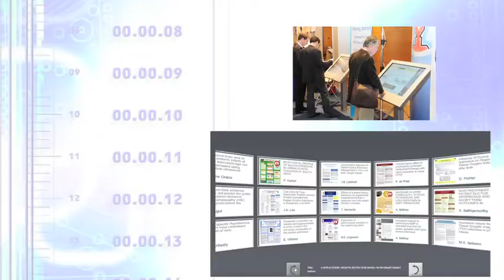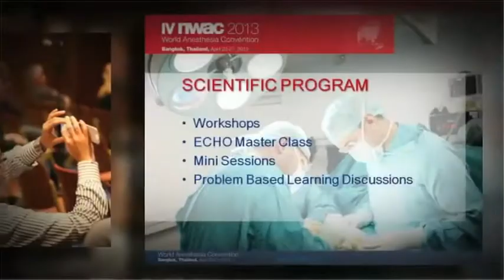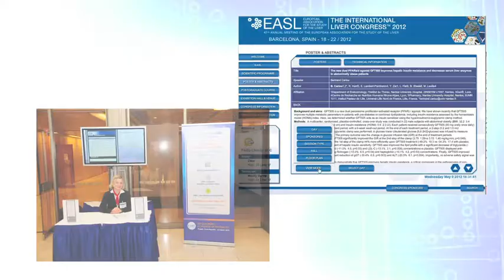Kenes Group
At Kenes, we organise and facilitate medical and scientific conferences. It's our choice. We are the only global conference organisers specialising in medical and scientific knowledge sharing